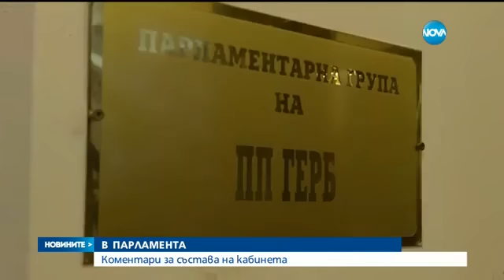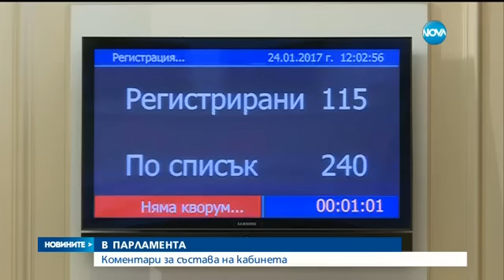До кога са на работа депутатите? - Новините на NOVA (24.01.2017)